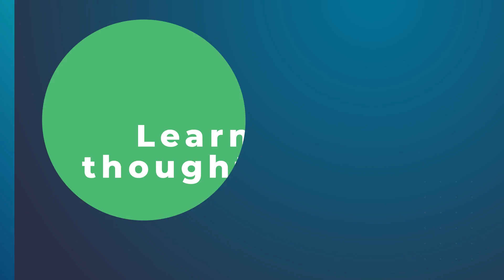COGNITION 2020 - Customer Training Conference - Online October 6-7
Thought Industries Customers and Learning Professionals Come Together Online through the Thought Industries Platform to Achieve Customer Education Success

Spotlights Revenue and Retention Strategies for Technology and Professional Training Organizations

Thought Industries, the world’s leading B2B customer training platform provider, announced its first annual event and user conference, COGNITION 2020, taking place Tuesday, October 6 through Wednesday, October 7